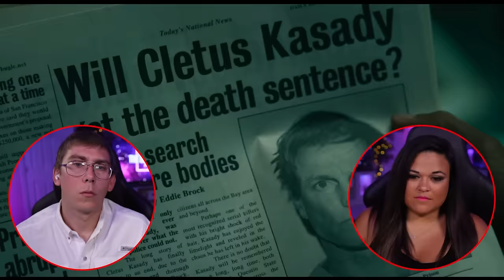Venom: Let There Be Carnage (2021) Got Hate For NO Reason! Our First Time Watching Venom 2 Reaction